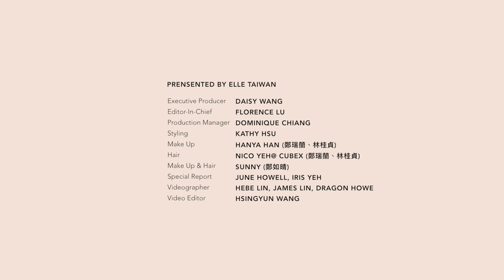【星媽接招】天母蘭姐、Selina任家萱媽媽網路流行語造句大考驗！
「救救妳娘，快點！」任媽的反應實在是太好笑了！！！

ELLETAIWAN 任家萱 Selina任容萱